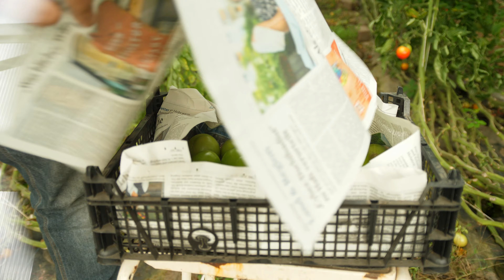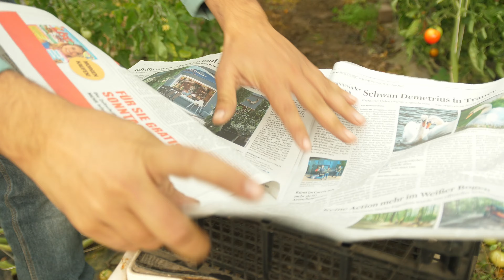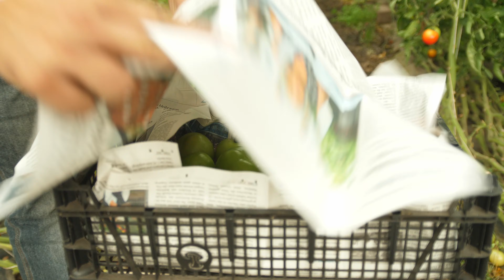Tomaten lange ernten + Tomaten nachreifen lassen - Im Oktober und November eigene Tomaten ernten.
Eigene reife Tomaten lange zu ernten ist ein Ziel jedes Selbstversorgers. Grüne Tomaten kann man selber ganz einfach nachreifen lassen. Im Gewächshaus, Folientunnel und Garten kann man länger Tomaten ernten wenn man einige Tipps beachtet. Gärtner Marcel von der Gartenoase verrät viele Tipps die er auch selbst anwendet - schließlich kann er bis in den November eigenen rote Tomaten ernten - nachgereife Früchte gibt es in seinem Hofladen nach zu Weihnachten.

00:00 Einleitung
01:04 Tipps für eine lange Tomatenernte
09:09 Grüne Tomaten nachreifen lassen.